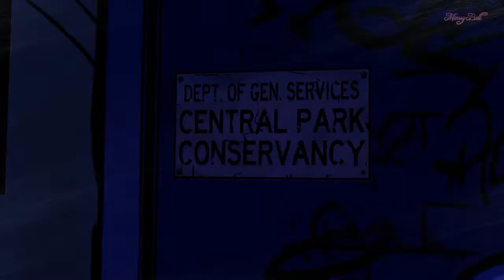The Wolf Among Us Part 14: The Crooked Man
(Info above is from the Website)

Personnal Info!